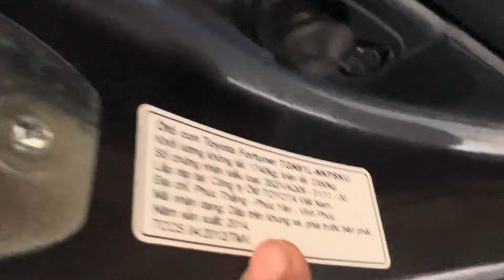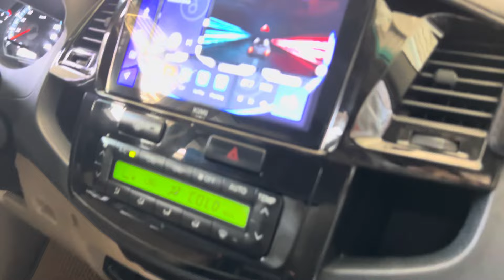(ĐÃ BÁN về Tây Ninh )fo tuner 214 xăng tự động xe đẹp máy rin 100% keo chỉ rin sơn rin còn nhiều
giá 420tr fo tuner máy xăng số tự động 2014 máy rin 100% keo chỉ rin sơn rin còn nhiều chất lượng xe ok lắm chạy nhẹ re êm ru xe ưng ý ai mua lh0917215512 xem xe gần ubnd xã bình mỹ bắc tân uyên tỉnh bình dương hoặc gôle đại lý ôt duy tâm bình dương nhé